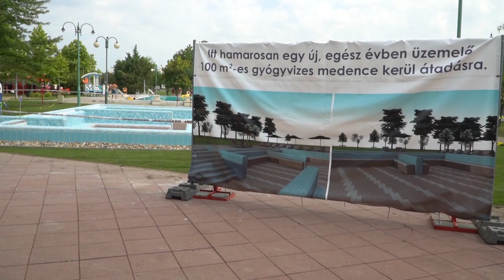Hamarosan használható az új medence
A tervek szerint holnap elkezdik a Budai úti fürdő új medencéjének műszaki átadását. A próbaüzem két ütemből áll majd, először egy terhelésmentes majd egy terheléses időszak következik. Ha minden jól alakul, az augusztus 20-ai hosszú hétvégén korlátozások nélkül lehet már használni az új medencét.